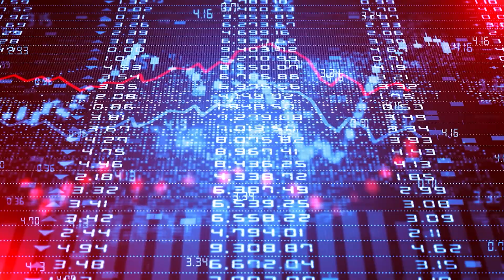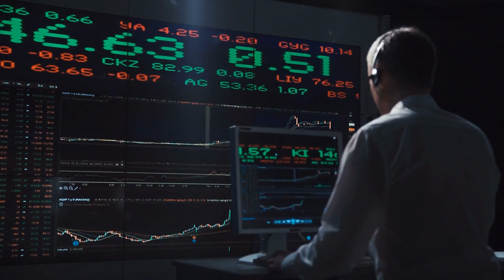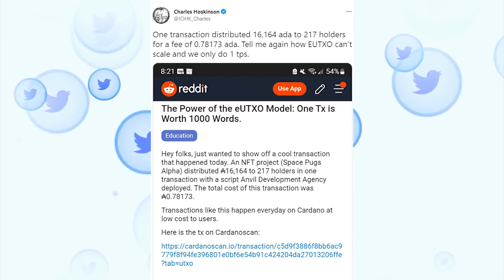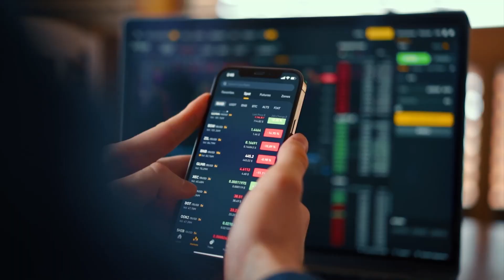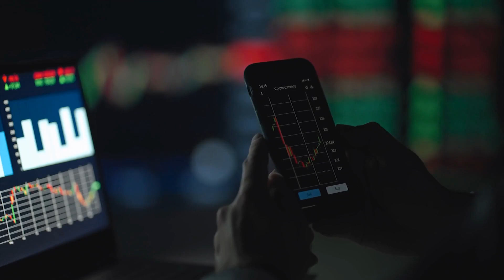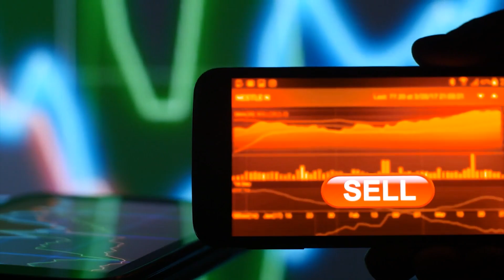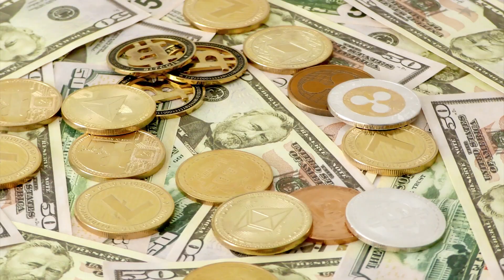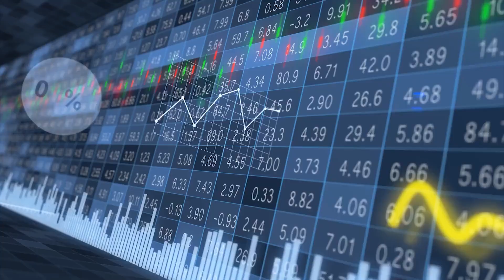Why Cardano ADA Will Be The #1 Crypto SOON